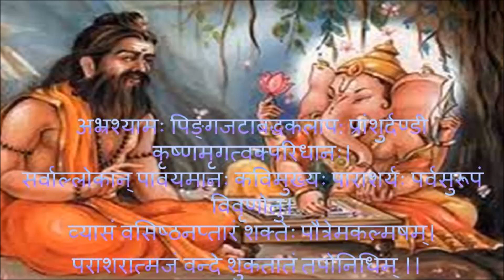Rishi Ved Vyas Dhyan Mantra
Maharshi Ved__Vyas Dhyan Mantra